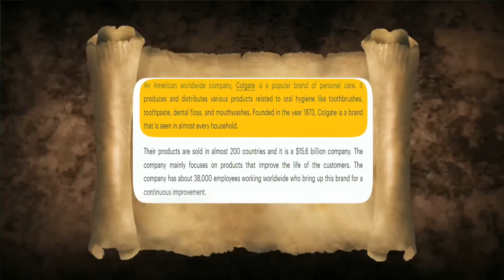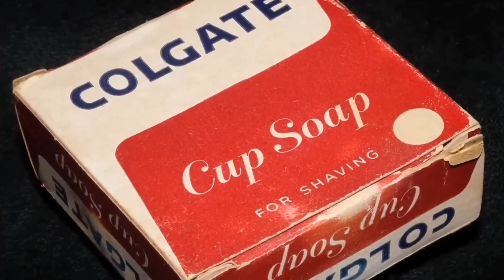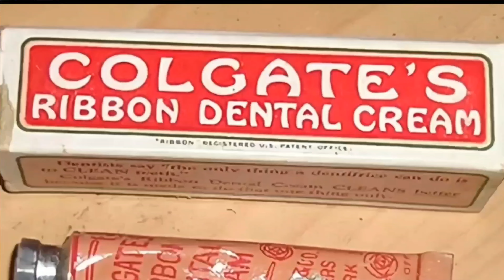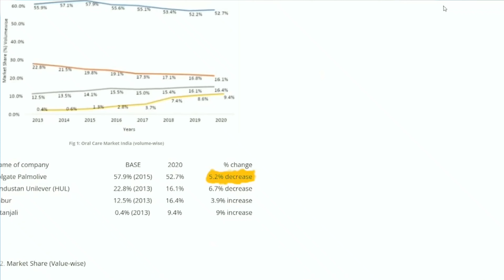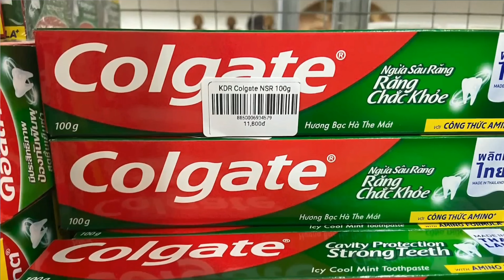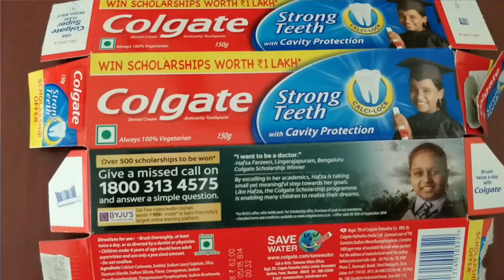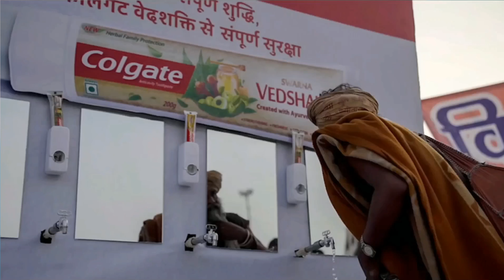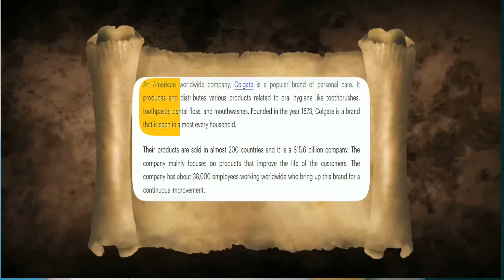Colgate Business case study in Telugu | Case study of Colgate